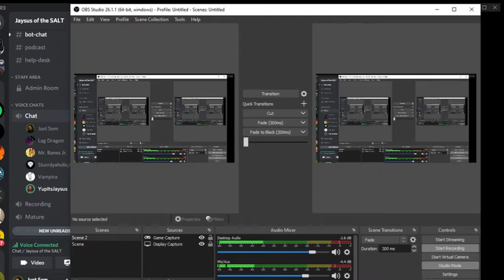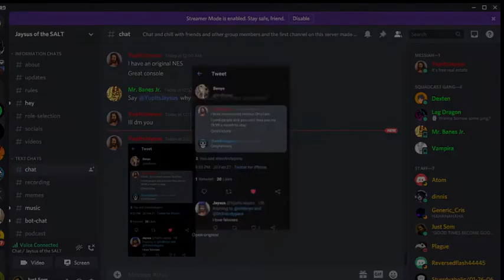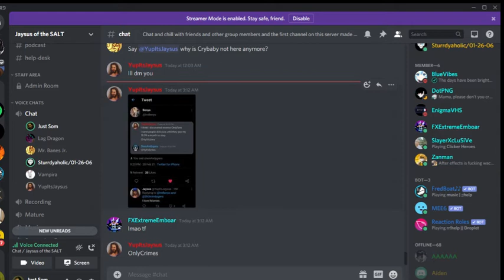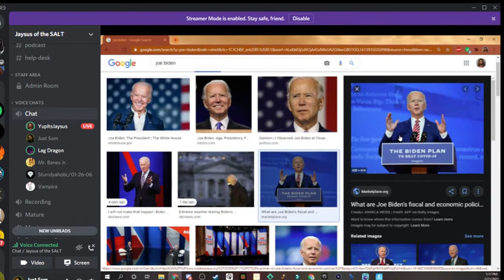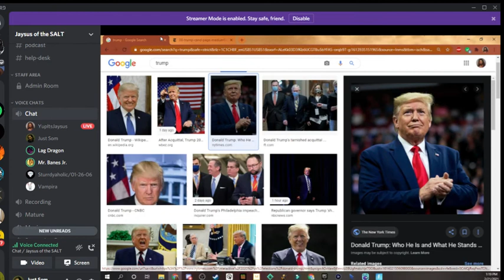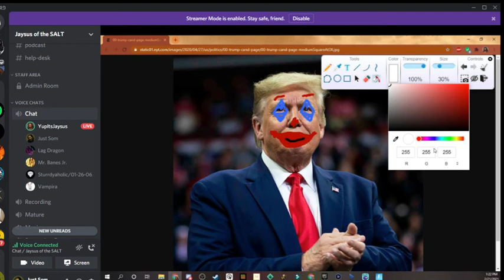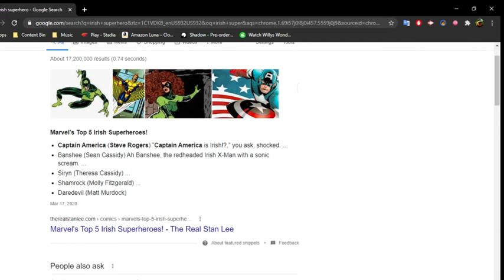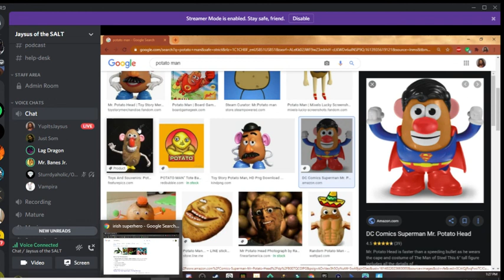DO NOT JOIN GOD DISCORD VC AT 3AM!! *GONE WRONG*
My Plugs of my Social Medias